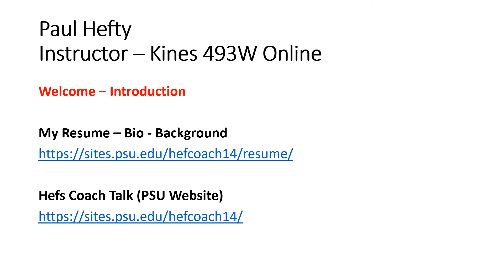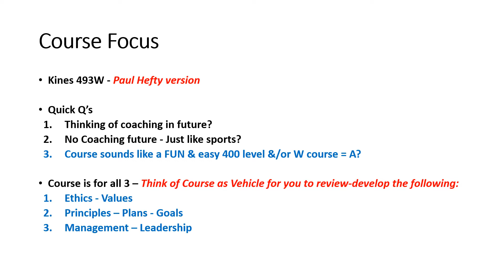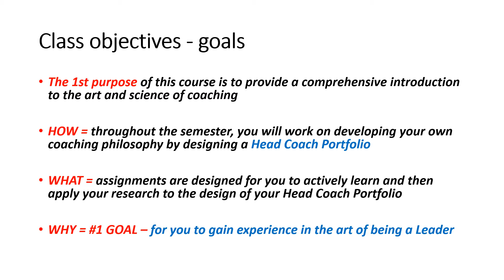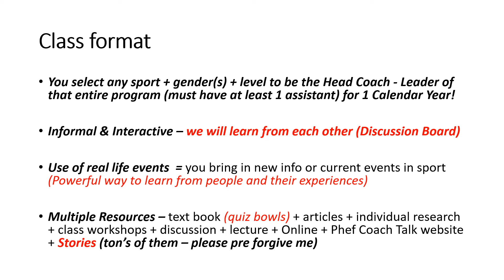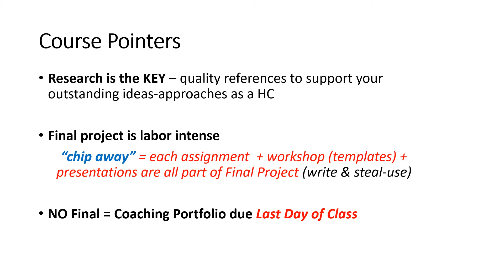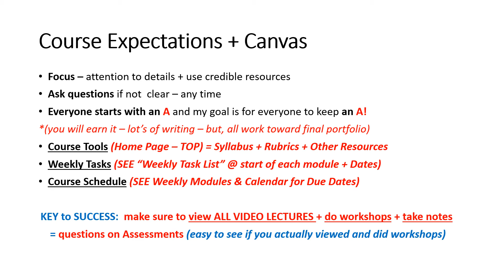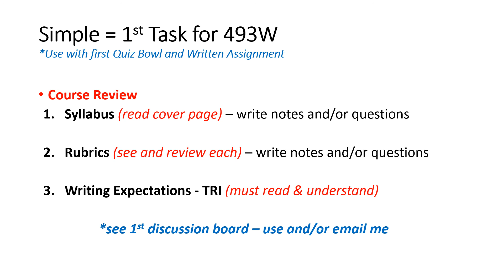L1A 493W Spring 2021 - Online Intro